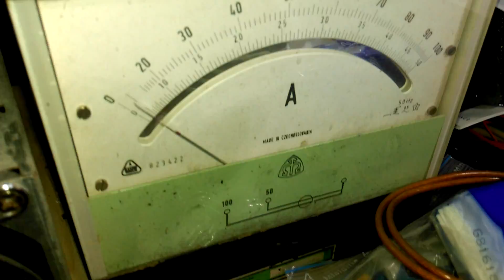Frequenzweiche brennt ab, und der Hochtöner knallt durch / audio Crossover burns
Frequenzweiche mal überlastet mit 200 Watt. Hochtöner 25VA 4 Ohm.